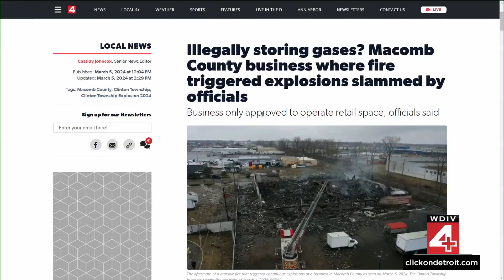Explosion debris damages homes, businesses in Clinton Township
A business and its distribution facility caught fire Monday night in Macomb County, triggering continuous explosions of combustible material lasting into Tuesday morning. The business, located near the intersection of 15 Mile Road and Groesbeck Highway in Clinton Township, was storing butane, nitrous oxide, lighter fluid and more. Officials said Select Distributors provides marijuana-related items and